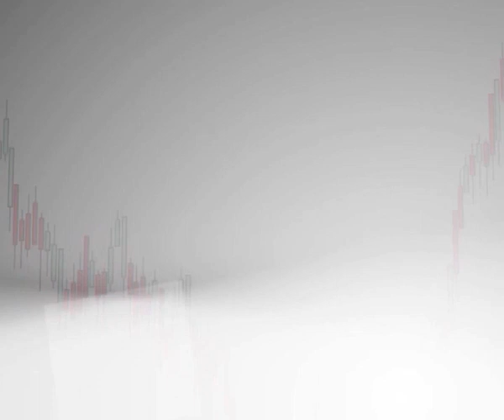Sonia Fasolo "El ISR permite identificar riesgos en las empresas"...en Estrategiastv (02.02.16)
Sonia Fasolo, Gestora de ISR en La Financiere de L`Echiquier y gestora del fondo Echiquier Major visita el plató de la Bolsa de Madrid para hablar sobre la inversión socialmente responsable y la oportunidad de inversión que ésta genera.